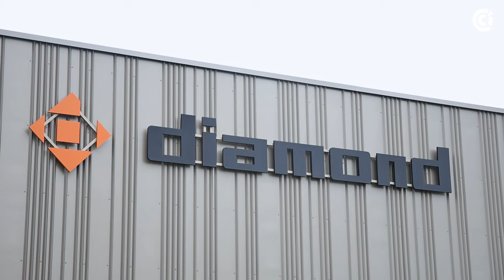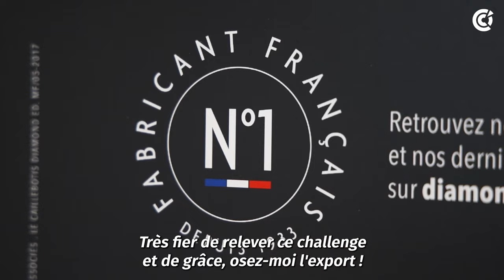Plan « Osez l’Export ! » : Visite d'une entreprise normande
🔵 Reportage réalisé par CCI France le 12 septembre 2023 lors d’une visite ministérielle dans l’entreprise « Le Caillebotis Diamond » dans le cadre du Plan « Osez l’Export ! ».

Plus d'informations sur :

▶ cci.fr